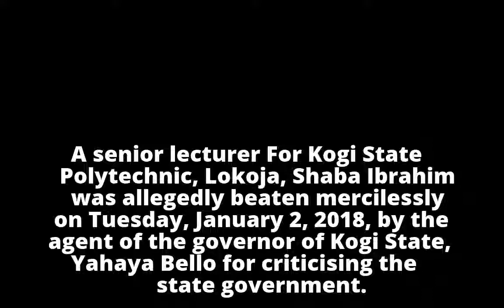‘Kogi State Polytechnic Lecturer Beaten For Criticising Governor Bello’